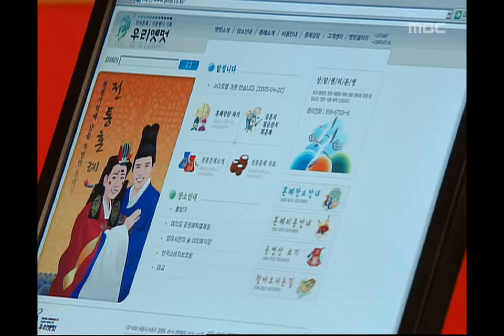본격 결혼 권장 드라마 [결혼합시다] Let's Get Married 재원의 가족과 얘기하는 나영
Let's Get Married(결혼합시다), 17회, EP17, 2005/12/03, MBC TV, Republic of Korea